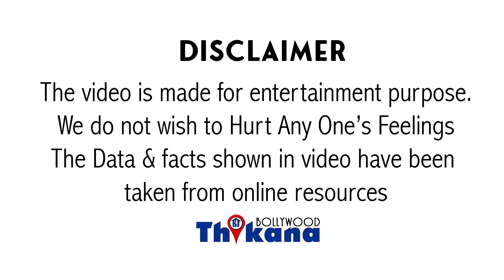Breaking "Shilpa Shetty को मेरे Videos बहुत अच्छे लगते थे जो मैं Raj के लिए Shoot करती थी" S Chopra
Breaking | "Shilpa Shetty को मेरे Videos बहुत अच्छे लगते थे जो मैं Raj के लिए Shoot करती थी" शर्लीन चोपड़ा